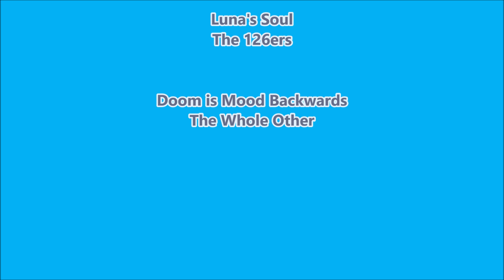Troppa abbondanza fa venire il mal di ...panza